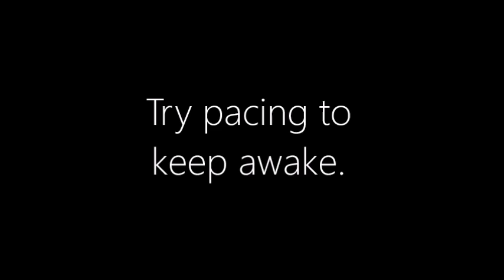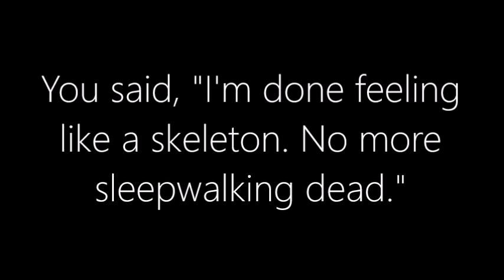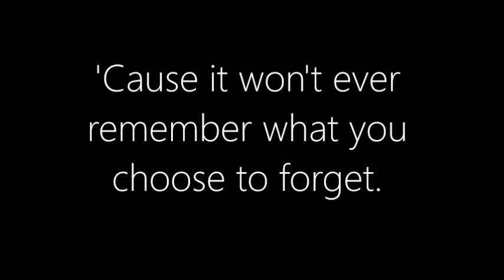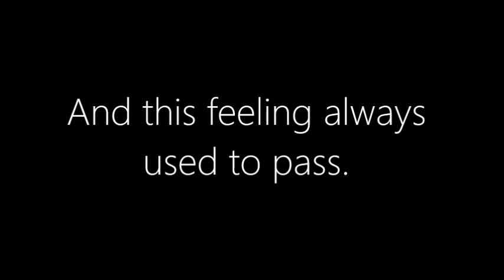A Line Allows Progress, A Circle Does Not - Bright Eyes (Lyrics)